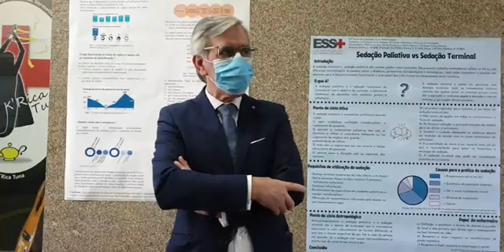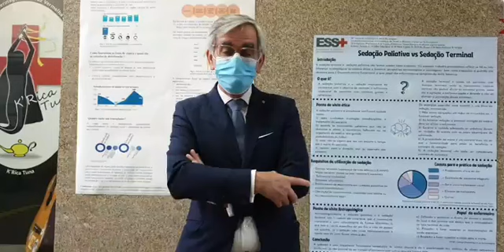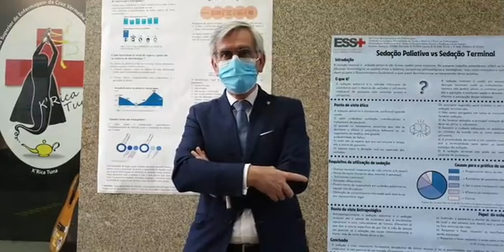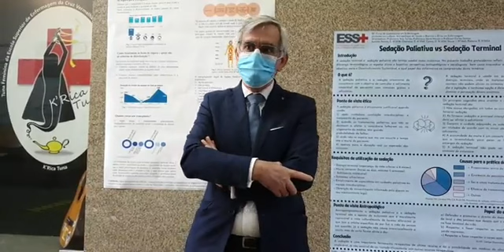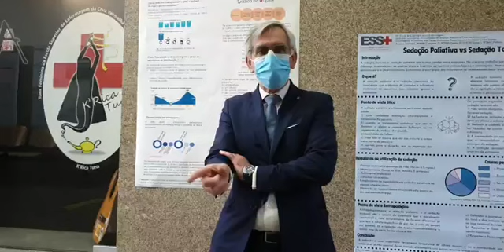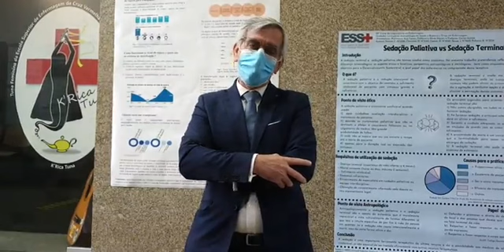ALUNOS EXPÕEM NA ESCOLA SUPERIOR DE SAÚDE NORTE DA CRUZ VERMELHA PORTUGUESA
Assista, através da Azeméis TV, à exposição realizada por alunos na Escola Superior de Saúde Norte da Cruz Vermelha Portuguesa, no âmbito das disciplinas Antropologia e Sociologia da Saúde e Bioética e Ética em Enfermagem.

Leia mais na edição de terça-feira.